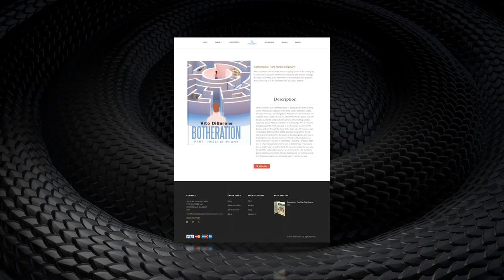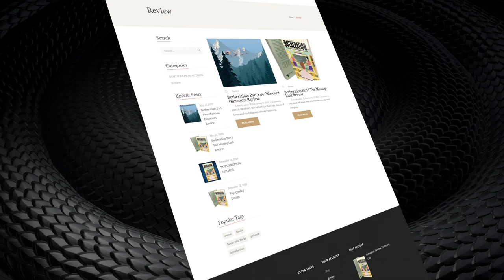Botheration: Waves of Dinosaurs by Vito DiBarone | Official Website Video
Read Now!

About The Book:
When seventeen-year-old Matty Weber agrees to escort Freddie Carter to Dinosaur National Monument in eastern Utah on a school trip, he encounters more than a quiet intellectual visit. They were supposed to be there to see one of the country's best dinosaur excavation sites, but instead, Matty immediately finds himself saving a young paleontology major from New Zealand. Amidst the chaos, Matty nearly misses his chance to score points with his dream girl Samantha Carter. Along the way he fights the raging waters of the Green River and intellectually duels with a general a Santa Claus look-alike. After almost losing Freddie, Matty temporarily loses himself in underground tunnels before reuniting with Samantha and friends and eventually wanders through waves of dinosaurs. Picking up where Matty and his friends left off in the Botheration series, Matty gets into all sorts of trouble on what was supposed to be just another ordinary day. Most importantly, though, he continues his quest to discover more about trust, develop new interpersonal skills, and be more social.

About The Author:
Vito DiBarone was a self-described “egghead” growing up in East Orange and Phillipsburg, New Jersey. He puts it this way: “In the summertime, our library had a contest for who could read the most books. I never won because most of what I read were technical science books.”

He received two Hardy Boys novels on his 10th birthday, and they sparked a lifelong love of mysteries. “I’m stuck in that era,” he jokes. “I’m rereading the story of Edward Stratemeyer, who owned the syndicate that hired Charles Leslie McFarlane to ghostwrite the Hardy Boys series.” (He was surprised to learn later in life that East Orange was home to the Stratemeyer Syndicate).

DiBarone created a Hardy-adjacent alter ego to front his own book series, Botheration, which now comprises two novels with a third on the way and a fourth in the works. His debut YA novel, Part One: The Missing Link, introduced 16-year-old Matty Weber, a recently orphaned high schooler who struggles with the trauma of seeing his parents perish in a car fire as well as with navigating high school’s social hierarchy after he moves to Southern California to live with his grandmother. Throw in a series of cyberterrorist attacks and you have what Kirkus Reviews praises as a “captivating blend of teen drama and techno-thriller.”

The DiBarone home, when he was growing up, contained “lots and lots of books” that entranced him, his older brother, and his younger sister. DiBarone mostly read science books: anthropology, geology, archaeology, astronomy, and paleontology. As a Catholic school student, he presented a lecture on dinosaurs when he was in the third grade. “The next day, a nun came up to me and told me, ‘There were never animals that big on Earth,’ ” he recalls with a laugh.

His love of science was further nurtured by visits to New York museums when he attended Fairleigh Dickenson University in Teaneck, New Jersey. His favorite, he says, was the Met Cloisters—the Metropolitan Museum of Art’s annex, whose building is a reconstructed medieval castle.

As for writing, he “dabbled,” he says. In elementary school, he wrote stories that a friend would animate. When he was around 8 years old, he “got the notion” to create a neighborhood newspaper on index cards. “That was fun to try, but it never took off,” he says.

When DiBarone was a college sophomore, he took a class in English composition. He was a physics major, which earned him the enmity of his English comp professor. “That teacher hated Physics majors,” he says with a laugh. He remembers one assignment vividly: a how-to 3,000-word essay. “I wrote how to open a door,” he reports. “I actually analyzed where you should put your feet, which arm you should use to keep your head from getting hit by the door. [The professor] gave me an F. He said, ‘Nobody wants to know how to open a door.’ His message to me was, ‘You’re really smart, but you’re really stupid.’ ”

While his stories have adventure and SF elements, they deal with universal adolescent issues such as friendship, first love, and bullying. “I want to share with readers that they are not alone,” DiBarone

About Us:
Bringing your stories to the world; one tap at a time.
Bookside Press is all about creating buzz in the digital world. Our esteemed marketing team creatively connects with clients in building better brands that reach greater heights.